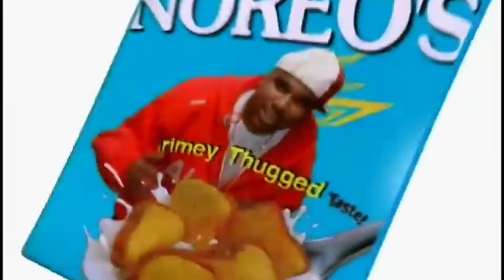NORE WHAT? WHAT? WHAT?